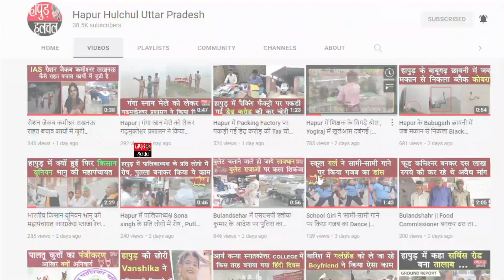Hapur में कार बाहर खड़ी करते हैं, तो देख लीजिए चोर का ये वीडियो | Hapur Hulchul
हापुड़ में घर के बाहर खड़ी करते हैं कार, तो देख लीजिए शातिर चोर का ये वीडियो

हापुड़ जनपद के नगर कोतवाली क्षेत्र के अंतर्गत चोरों ने घर के बाहर खड़ी एक कार पर अपना हाथ साफ़ कर दिया । गाड़ी चोरी की यह घटना पास सीसीटीवी कैमरे में कैद हो गई।पीड़ित को जब घटना का पता चला तो उसके होश उड़ गए।